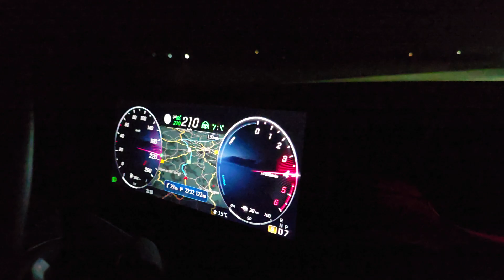200+ km/h self-driving km/h Active Lane Keeping Assist Mercedes C300de works good! (120+ mph)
Active Lane Keeping Assist in action! 200+ km/h self-driving km/h  Active Lane Keeping Assist Mercedes C300de works good! (120+ mph)

Active Distance Assist DISTRONIC (233)
Active Steering Assist with hands-off warning
Active Lane Change Assist
Active Emergency Stop Assist (active when lane markings are detected, independent of DISTRONIC)
Emergency corridor function

Active Lane Keeping Assist (243)

"Partially automated driving: your vehicle takes care of braking and accelerating for you – dynamically or comfortably, depending on your preference, but always well coordinated with the traffic ahead. Route conditions such as bends, roundabouts, junctions or toll stations as well as recognised speed limits are automatically and proactively taken into account. When you turn, exit from fast roads or approach the end of a traffic jam detected by Live Traffic Information, your vehicle automatically adapts its speed and takes into consideration any oncoming traffic or crossing pedestrians."

"Lane Keeping Assist and Lane Change Assist functions: help to keep your vehicle in lane. If you unintentionally drift from your lane or dangerously approach the lane markings, the system will make a steering intervention to correct the course as necessary, particularly if there is a threat of a glancing collision with oncoming traffic or vehicles in the adjacent lane. This protects you and other road users – above all those in your blind spot. Setting turn signal indicators, changing lane and regulating speed: Automatic Lane Change Assist does all this for you when changing lanes on motorways and motorway-like roads."

"Capacitive steering wheel: even though the systems relieve you of many tasks, your constant attention is nevertheless required. The capacitive steering wheel therefore monitors whether you have your hands on the wheel at all times as prescribed by law. In an extreme emergency, if you can no longer control the vehicle safely, the hazard warning lights are activated, your vehicle is braked to a standstill, unlocked for first aiders and the Mercedes-Benz emergency call centre is contacted."